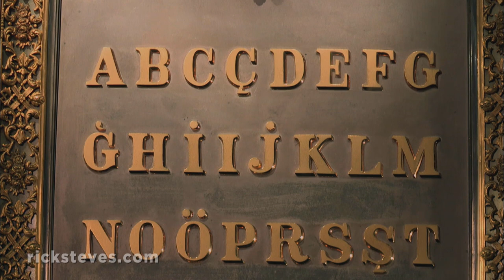Ankara, Turkey: Atatürk, the Father of Modern Turkey - Rick Steves’ Europe Travel Guide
Ankara, Turkey, is the vibrant capital of a modern Turkey, thanks to Turkey's greatest statesman, Mustafa Kemal Atatürk.